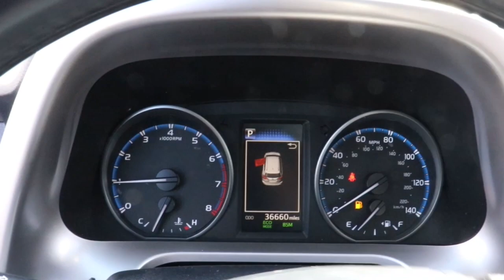2018 Toyota RAV4 North Chicago, Oak Lawn, Calumet city, Orland Park, Matteson, IL 22245A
Super White Used 2018 Toyota RAV4 available in Chicago, Illinois at Toyota on Western. Servicing the Oak Lawn, Calumet city, Orland Park, Matteson, IL area.

6941 South Western Ave.

Only 36,504 Miles! Scores 28 Highway MPG and 22 City MPG! This Toyota RAV4 delivers a Regular Unleaded I-4 2.5 L/152 engine powering this Automatic transmission. Variable Intermittent Wipers, Trip Computer, Transmission: 6-Speed Automatic.* This Toyota RAV4 Features the Following Options *Toyota Safety Sense C, Towing Equipment -inc: Trailer Sway Control, Tailgate/Rear Door Lock Included w/Power Door Locks, Systems Monitor, Strut Front Suspension w/Coil Springs, Steel Spare Wheel, Split-Bench Front Facing Rear Seat, Single Stainless Steel Exhaust, Side Impact Beams, Seats w/Cloth Back Material.* Visit Us Today *Treat yourself- stop by Toyota On Western located at 6941 S Western Ave, Chicago, IL 60636 to make this car yours today!